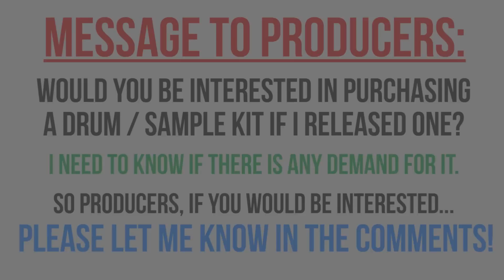(FREE) Childish Gambino Type Beat - Daydreaming (Feat. Chance The Rapper)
Go to HARLOWBEATS.COM for more beats.

Free Beat Monday #30